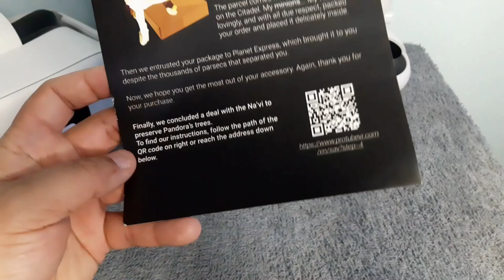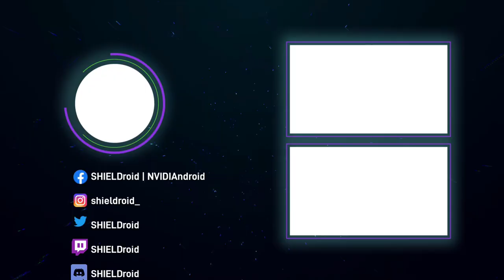ProTubeVR nos obsequió los ProStraps para Oculus Quest 2 - Unboxing + Mounting + Review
Agradecidos con la marca ProTube VR por este obsequio.

Oculus Store
Android VR